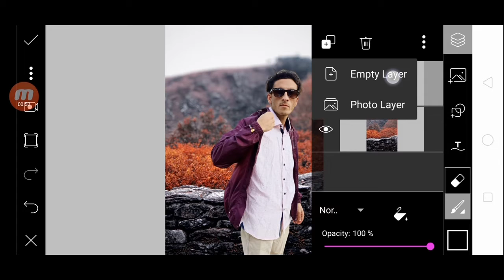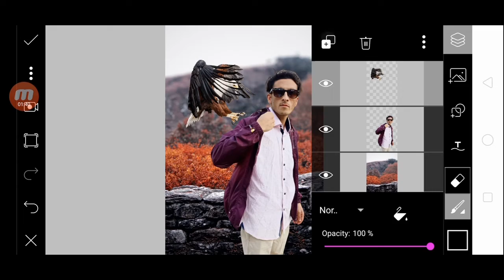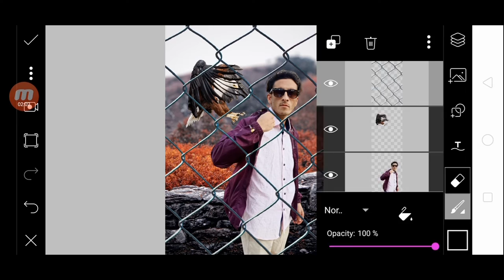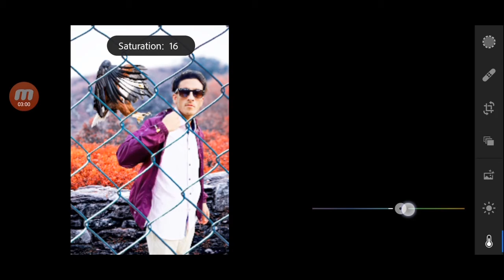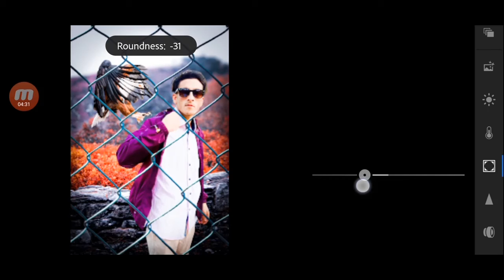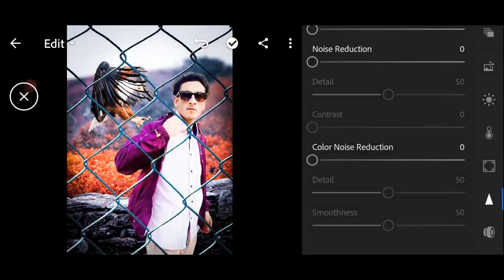Picsart & lightroom Eagle style editing, Eagle new concept pohto editing, by (Asad Official editz)